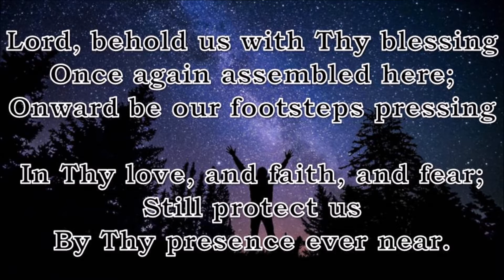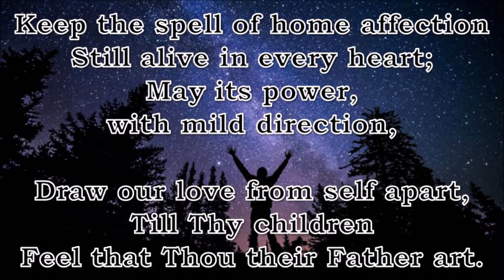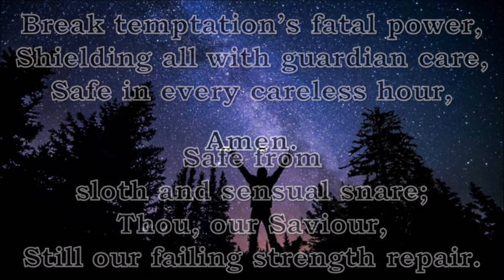Lord, Behold us with Thy Blessing (Eton College)